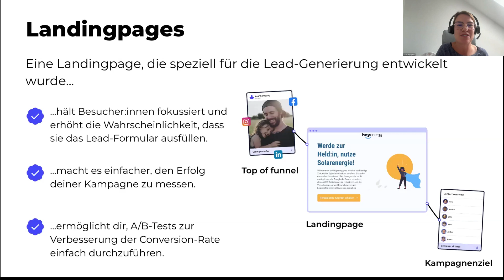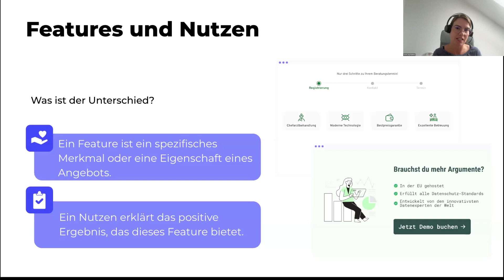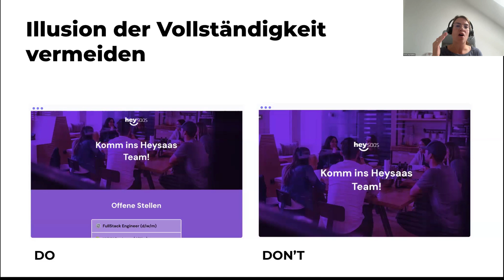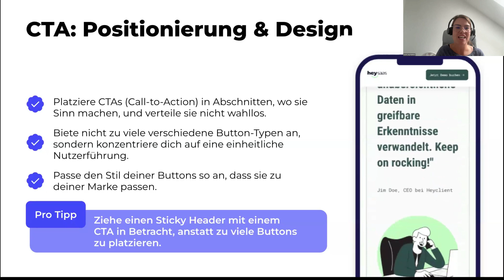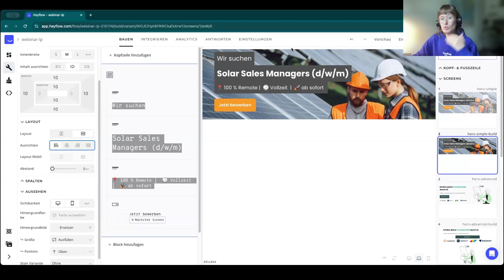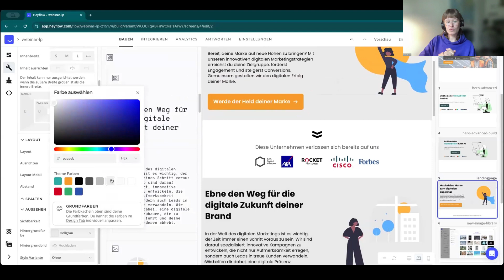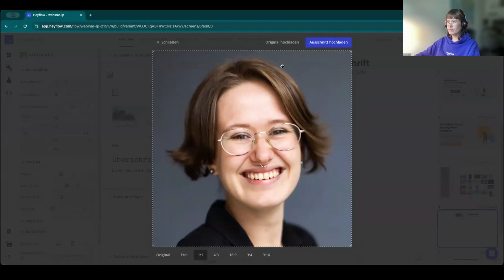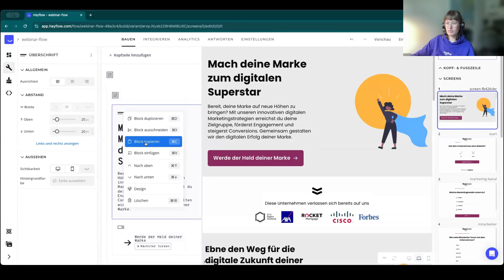Erstelle mit Heyflow Landingpages, die begeistern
In diesem Webinar zeigen wir dir die besten Methoden für die Erstellung von Landingpages, die wirklich konvertieren. Hier erfährst du, wie du Besucher:innen in Kund:innen verwandelst - mit Strategien, die sich immer wieder bewährt haben! 💡